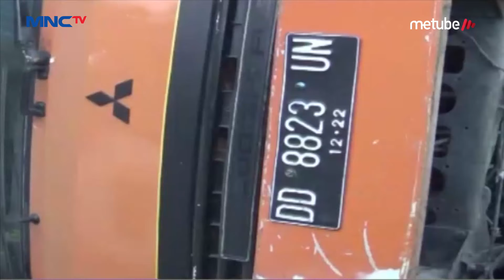Rem Tangan Tak Berfungsi, Truk Barang Ekspedisi Terguling Saat Bongkar Muatan di Majene - LIM 29/07